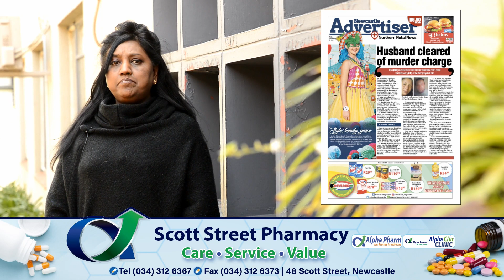What you can look forward in the Newcastle Advertiser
Here's a preview of what to read in this week's edition!